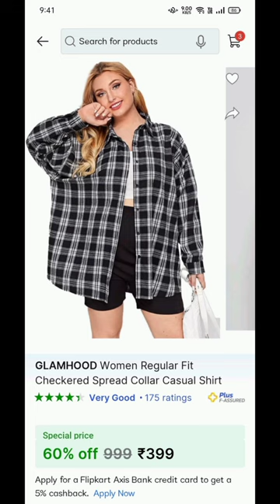Finding Jisoo inspired outfit on Flipkart